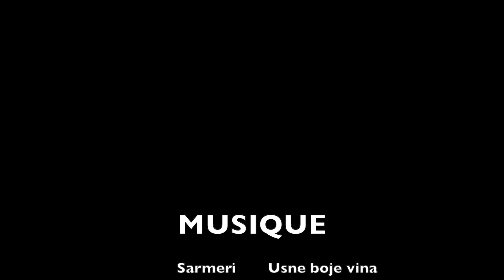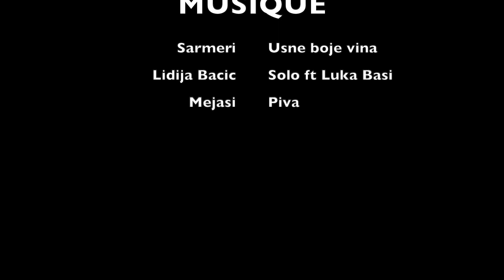Croatie #2 Split Plivicie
-Split / La résidence de Dioclétien / La « Cour de la cathédrale » ou Péristyle / sphinx de granit vieux de 3500 ans / La Saint-Domnius de Split
- Lacs de Plitvice / Slunj
- Zagreb / Église Saint-Marc de Zagreb / Tour Lotrščak / Théâtre national croate

Couchsurfing / Autostop / Backpaking.